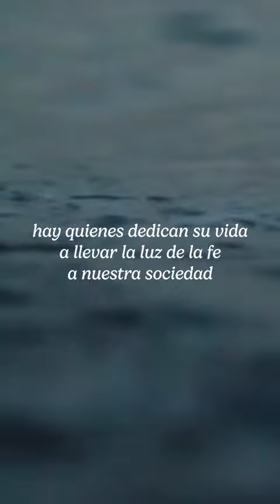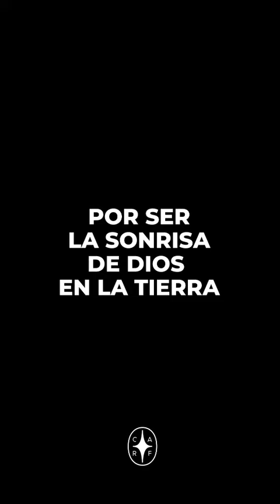🔴LLEVA LA LUZ DE DIOS🔴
Pon en práctica 2 frases que me marcan de Santo Tomás de Kempis
1)El bien no hace ruido y el ruido no hace bien.
2)No eres más porque te alaben,ni menos porque te vituperen,lo que eres ,eso eres.